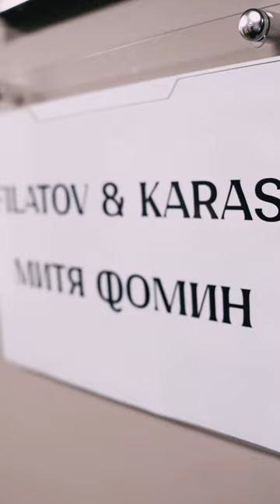Митя Фомин пригласил на «Золотой граммофон» поклонницу😱митяфомин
Всем привет! Это официальный Youtube-канал певца и актера Мити Фомина. Карьера артиста началась в 1998 году с легендарной группы Hi-Fi, певец мгновенно приобрел сумасшедшую популярность, его полюбили миллионы поклонников по всей стране.

С 2009 года успешно выступает сольно. За 20 лет на сцене Митя прошел путь от музыканта-беспризорника до певца, который уверенно прогнозирует будущее. Сегодня хулиганская энергетика сочетается в нем с творческой мудростью. Митя по праву признан одним из самых позитивных артистов российского шоу-бизнеса. Он удивляет, шокирует, восхищает зрителя, заставляет улыбаться и верить, что все будет хорошо.

Митя Фомин (Дмитрий Анатольевчи Фомин) родился в Новосибирске в семье доцента института связи (отец Анатолий Данилович) и и инженера-патентоведа (мама Тамара Павловна).
Сам артист признается, что всегда знал, кем станет — он с детства«играл в артиста», пел под эстрадные пластинки. Но прежде чем началась карьера певца, был Новосибирский медицинский институт, не оправдавшая ожиданий попытка работы музыкантом в Америке, возвращение на родину, переезд в Москву, поступление на актерский факультет ВГИКа.

Музыкальная карьера Мити Фомина началась в 1998 году с группы Hi-Fi. Первые песни — «Не дано» и «Беспризорник» — мгновенно покорили вершины хит-парадов и подарили участникам коллектива сумасшедшую популярность. 10 лет работы в Hi-Fi в качестве фронтмена, 4 успешных альбома с композициями, которые навсегда вошли в историю отечественной поп-индустрии, тысячи концертов и миллионы поклонников по вей стране, — таким был для Мити результат сотрудничества с Hi-Fi.

В 2009 году певец оставил группу и занялся сольной карьерой. Определил успех певца и дальнейший вектор развития его творчества в этот период выход сингла «Все будет хорошо» в 2010 году. Песня поднялась до третьей строки официального российского радиочарта, и принесла Мите его первую премию «Золотой Граммофон» (в 2011 году этой престижной награды такж удостоится хит «Огни большого города», а в 2016 — «Чужие сны»).

Клип на песню «Все будет хорошо» стал дебютом Мити в качестве режиссера. С тех пор на протяжении длительного периода времени практически все свои видеоработы он режиссировал сам. Летом 2010 года состоялся релиз дебютного альбома исполнителя«Так будет», а через три года вышел второй студийный альбом «Наглый ангел». В 2016 году певец выпустил третий сольный альбом «Завтра будет все по-другому»

В 2018 году Митя Фомин отмечает юбилей — 20 лет на сцене. Ровно столько исполнилось в этом году и группе Hi-Fi.

21-22 апреля 2018 группа Hi-Fi впервые за последние 10 лет вышла на сцену в золотом составе — Митя Фомин, Ксения Олешко, Тимофей Пронькин. Триумфальное воссоединение состоялось на концерте Сергея Жукова «Руки Вверх! Лучшее за 20 лет», группа исполнила песни «Не дано» и «Седьмой лепесток», объявив о новом витке своего творчество 50 тысячам зрителей СК «Олимпийский».

Сегодня в профессиональном и творческом багаже артиста помимо успехов сольной карьеры — карьера телеведущего на канале МУЗ-ТВ, собственные проекты музыкально-циркового спектакля«Все будет хорошо», музыкального видеоспектакля «Песни весны, любви и Победы», посвященного 70-летию окончания Великой отечественной войны, акустического шоу «Завтра будет все по-другому», продюсирование рэпера StuFF, групп«Каникулы» и «Йена», съемки в нескольких фильмах и в сериале «Светофоровы».

Много времени и сил артист уделяет благотвориельной деятельности, на протяжении 10 лет является послом Фонда спасения тяжелобольных детей «Линия жизни», сотрудничает с фондами «Подари жизнь» Чулпан Хаматовой,«Даунсайд Ап», общественной ораганизацией «Перспективы». Был награжден медалью «За отличие в службе», неоднократно получал благодарности за вклад в культурно-просветительскую работу.

Митя Фомин - российский артист, режиссер и телеведущий, по праву признанный самым позитивным исполнителем отечественной поп-сцены. Официальный канал артиста на Youtube, новые видео.